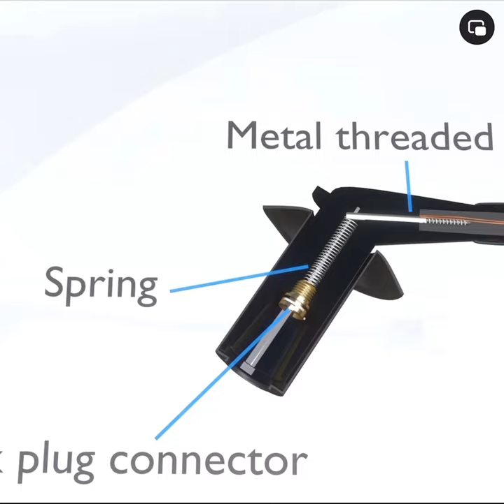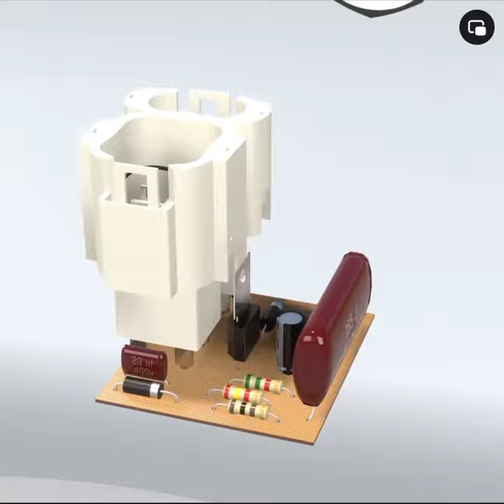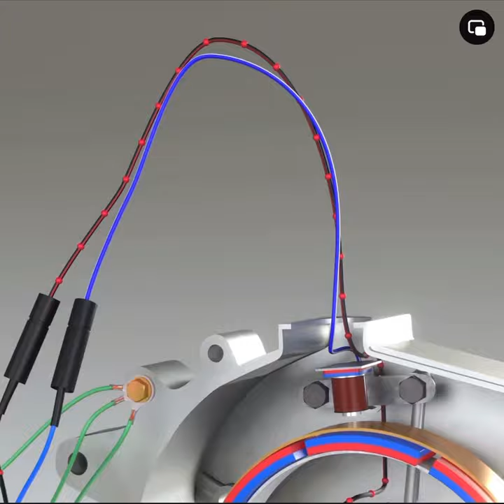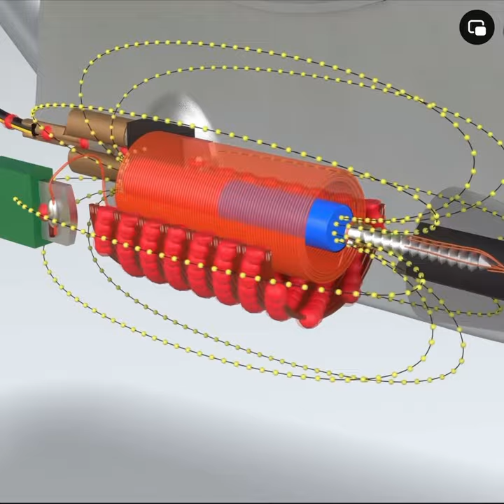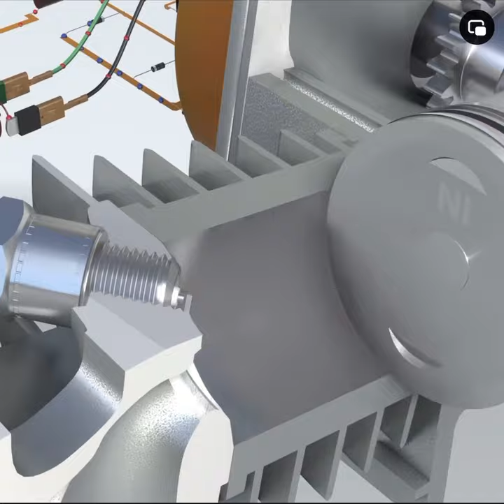1970-2024 Toyota, Ford, Chevy, Honda, y muchos más el sistema de encendido de un motor,